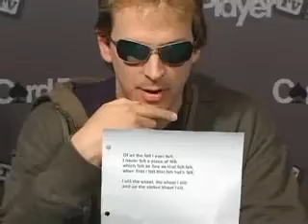Poker Tonight: Episode 12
On Card Player TV's 12th installment of 'Poker Tonight' with special guests Isabelle Mercier and Phil Laak.